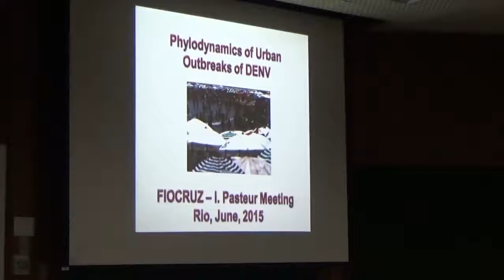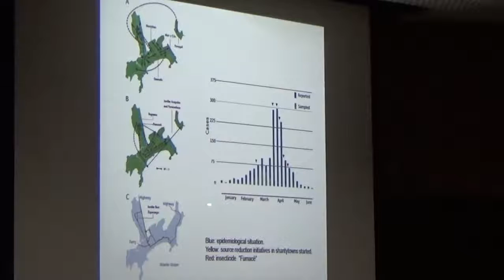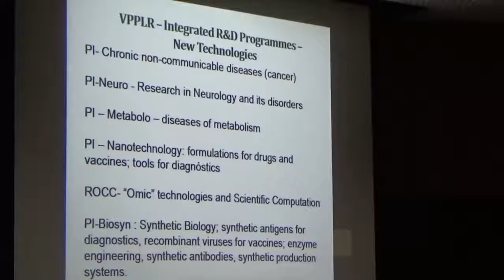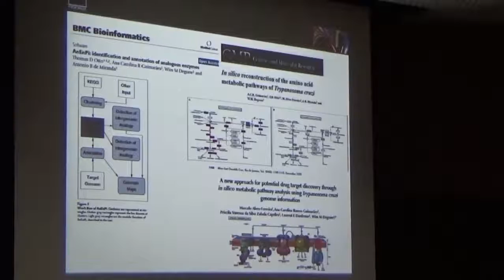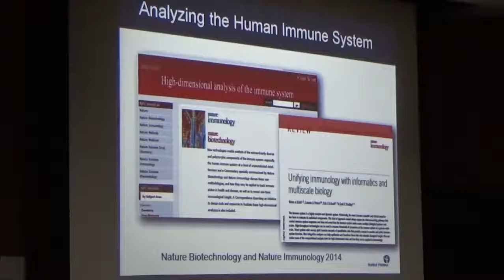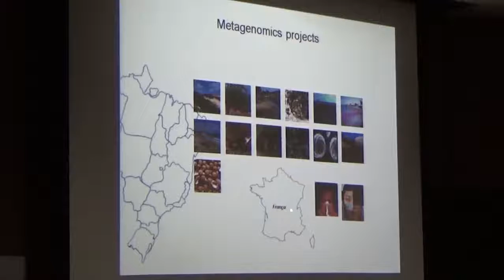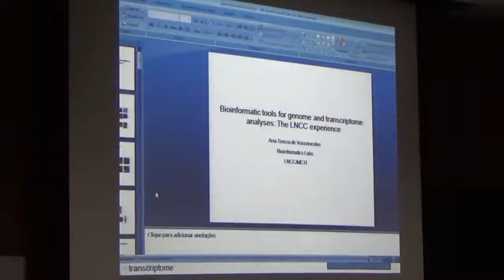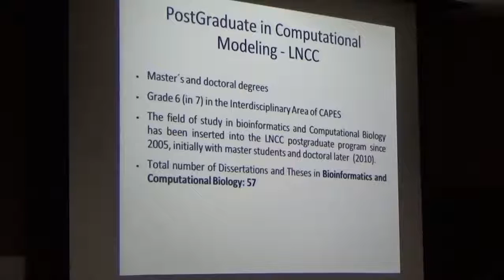Simpósio Pasteur PARTE 01